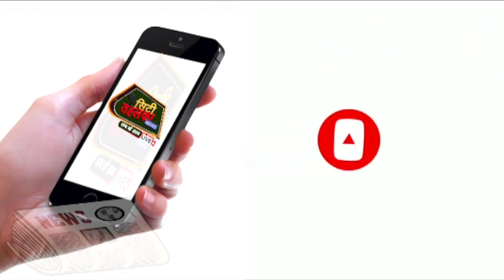FATAFAT - फटाफट {चन्द मिनटों में दिन-भर की मुख्य खबरें } || 31-3-2021 City Tehelka City Tehelka